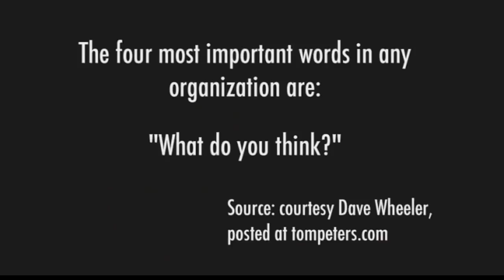LEADERSHIP: Listening and ... 4 Words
Tom Peters describes his "essence of leadership" formula in two compelling ideas.